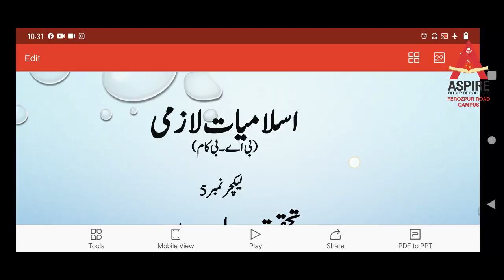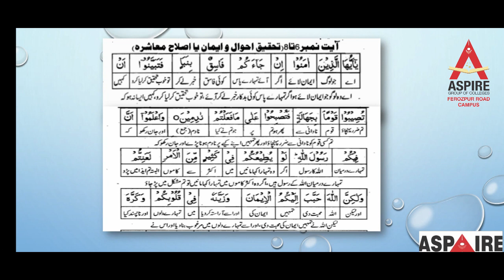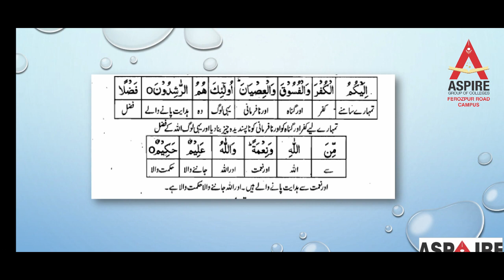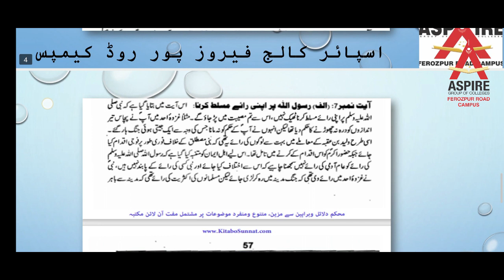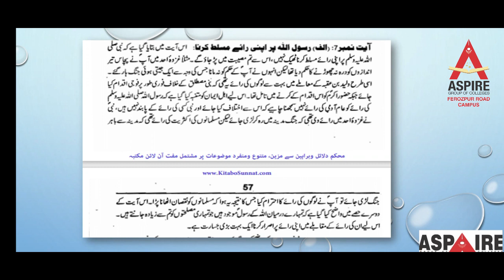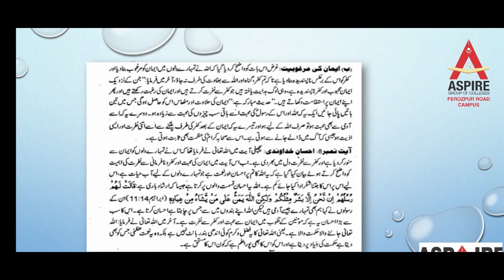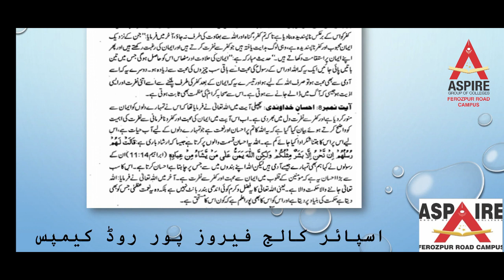Islamiyat lecture 5